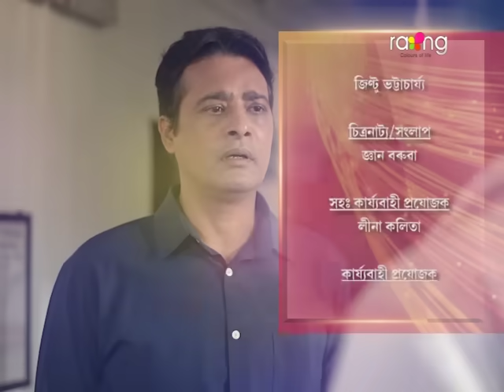Raag Anurag - ৰাগ অনুৰাগ | 05th Dec 2023 | Ep No 158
নয়নাই মাক হ'বলৈ ওলোৱা কথাটো ককায়েকক কিয় ক'ব খোজা নাই?